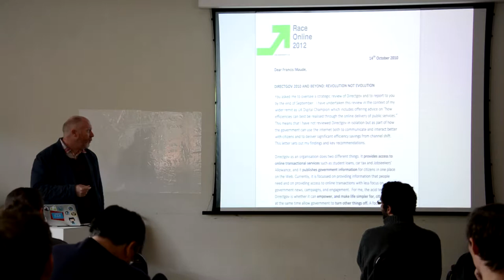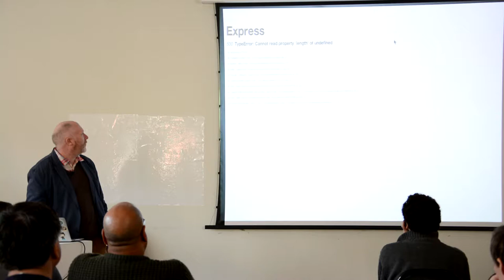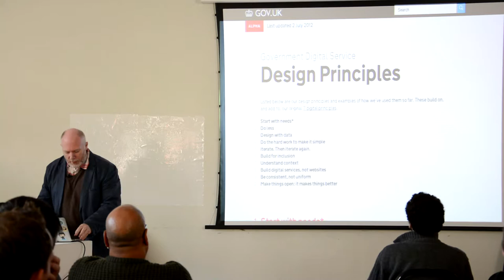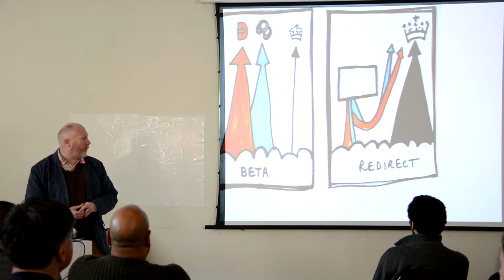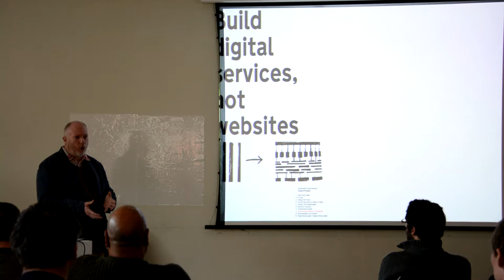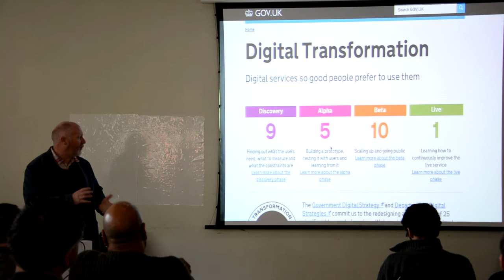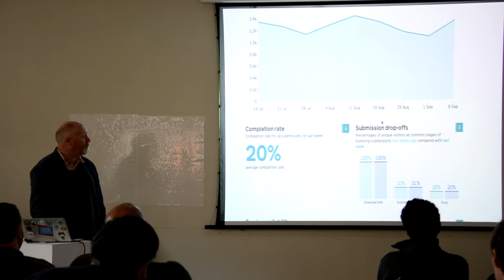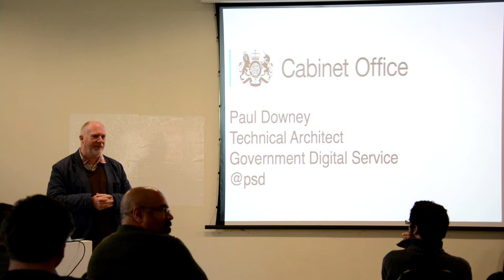GOV.UK: Design Principles and Lessons Learned, Paul Downey.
Paul Downey presenting at Wuthering Bytes 2013.

With thanks to Simon Cook at Embecosm for video editing and titling.